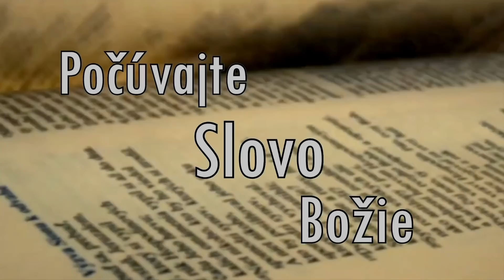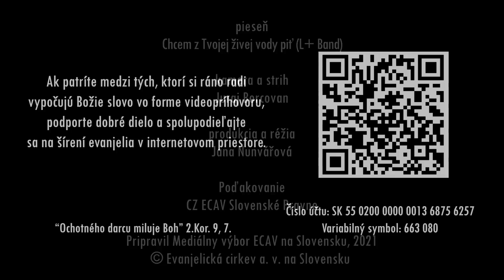PSBECAV Poďme k vode...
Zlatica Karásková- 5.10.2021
Biblický text: Iz 55, 1-3a
Pieseň: Chcem z Tvojej živej vody piť (L+ Band)